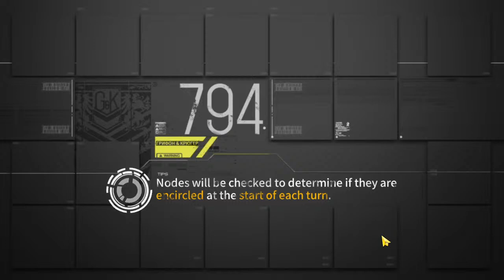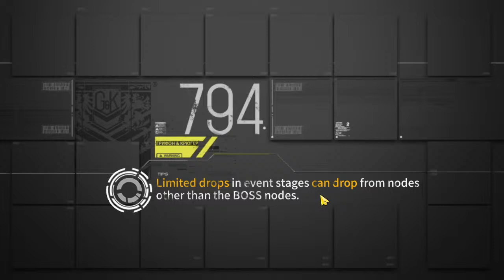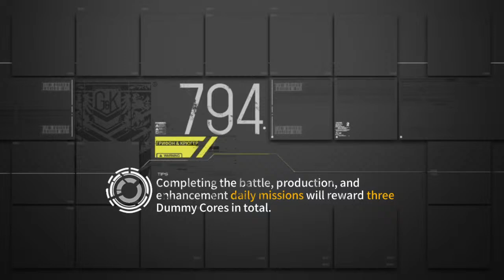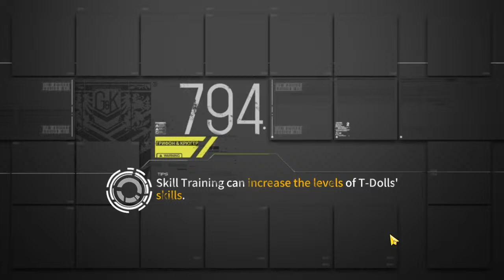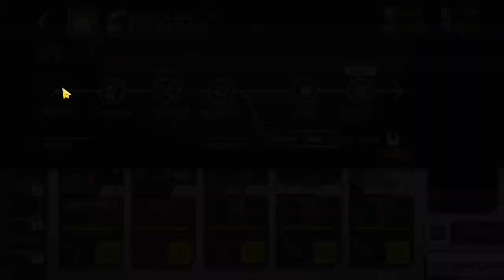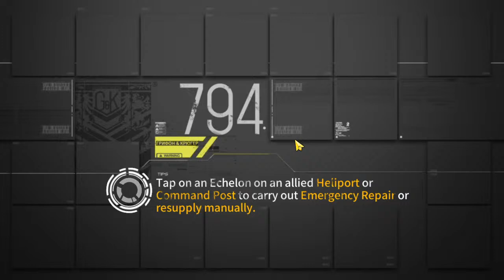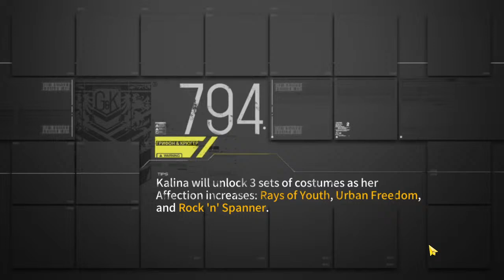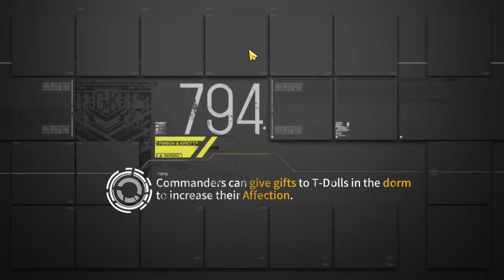Let's Play Girls Frontline Part 2 (Kalina, please let me play)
Part 2 of this new GFL account. I am an experienced player with an account almost as old as the EN server, but this is me starting on a completely new account, to celebrate GFL EN opening up internationally. (Finally I can use Google Play Store and not QooApp/APKPure.) As stated before, I intend to livestream everything I do on this account, also to show any grinding or farming I will end up doing. Between my lack of an aggressive schedule and my existing experience, I'm hoping to create a pace kind of like where a casual might be. Or just slightly beyond that to mark where casuals should be with a little more effort or information.